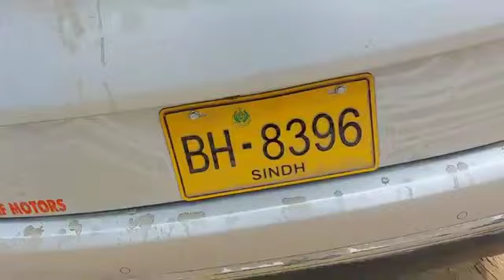Haji Ghulam Muhammad Ka Apni Beti Najma Kay Khilaf Bayaan Part 1